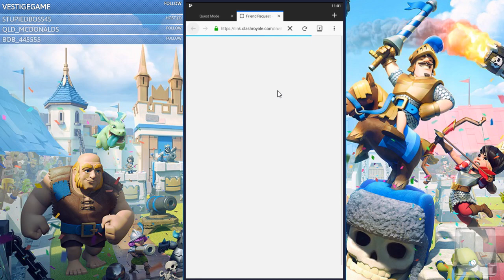Im new, help me out! | Classy royale